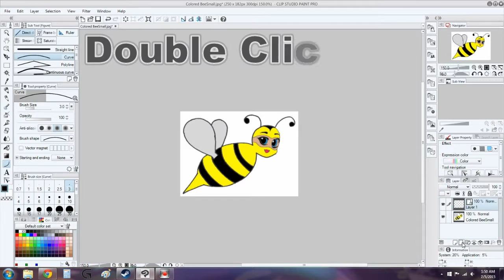Create a New Vector Layer - Manga Studio 5